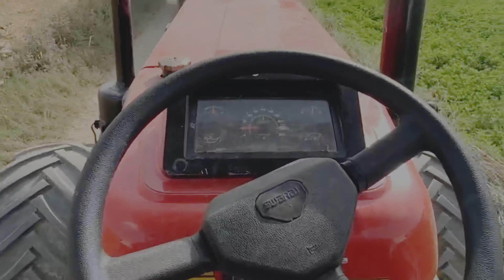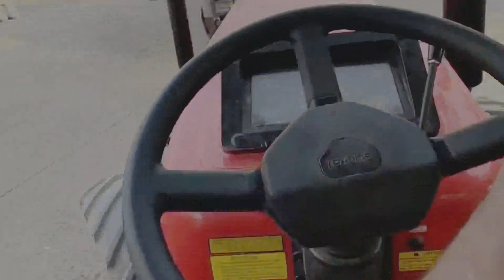Joni का iphone चोरी होगा 🥵😨|| workcomplete|| Johndeere 5050D vs Swaraj 855